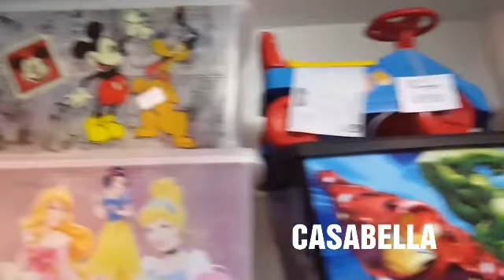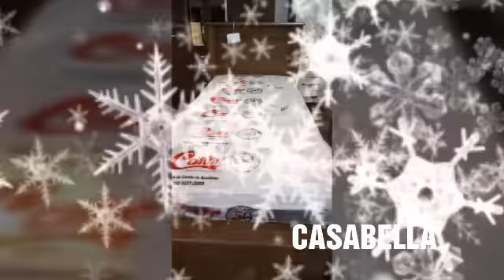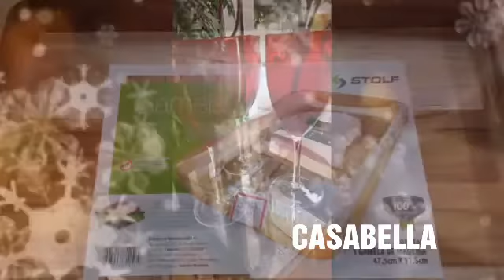CASABELLA -Porecatu féliz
Rua Urbano Lunardelli,380
Porecatu PR